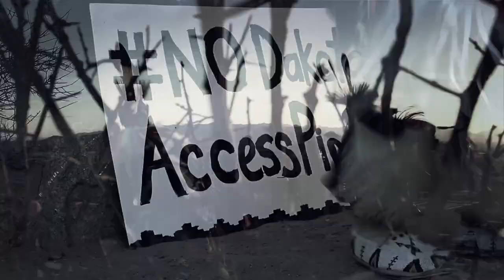Goodnight America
Goodnight America by Pipaluk & Cecilie Supernova
Cameras and edit: Ulrik Brask
Drums: Tomas Ortved, Bass: Andreas Bennetzen
Sound engineer and coproducing; Troels Bech